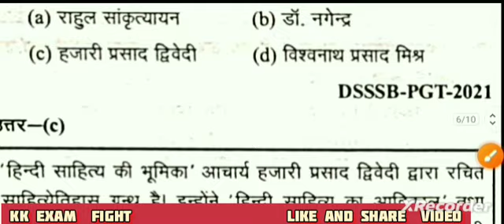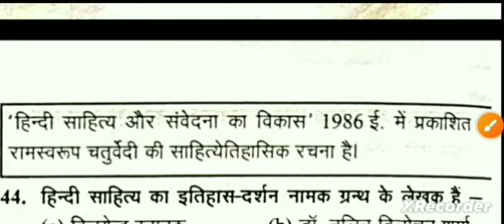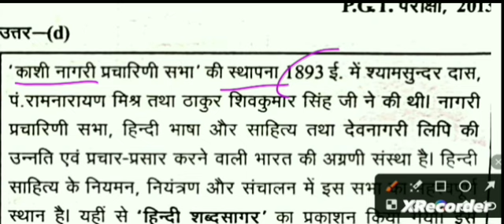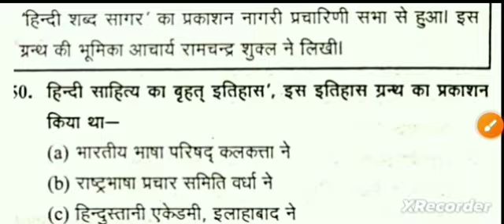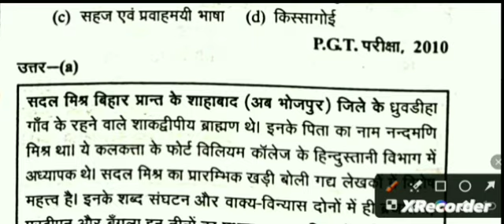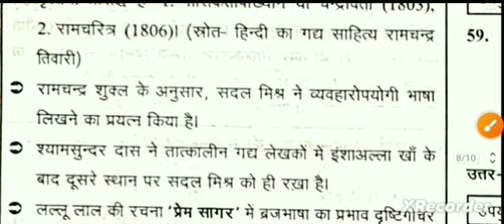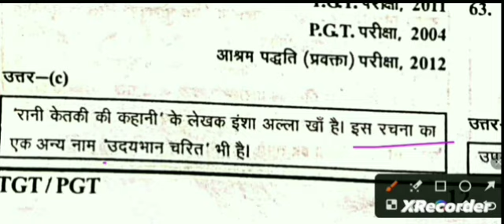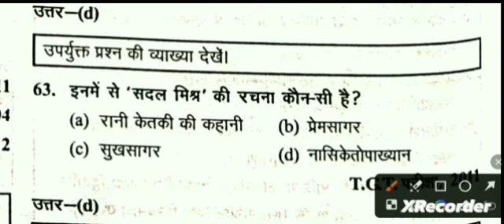hindi classes | hindi sahitya question | net, jrf, kvs, nvs, dsssb, up tgt, up pgt question